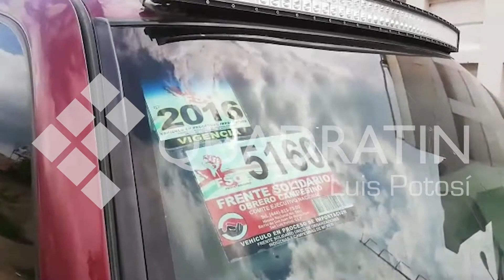Tras persecución policiaca, detienen a tres hombres en El Zapote